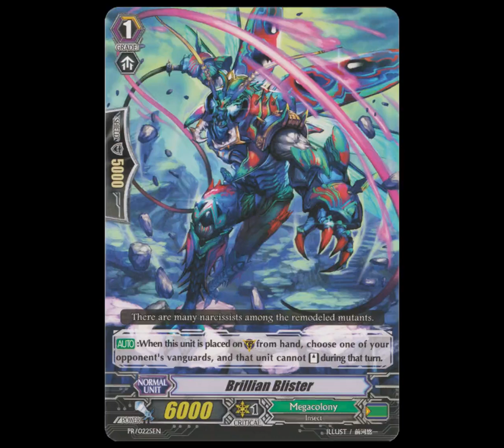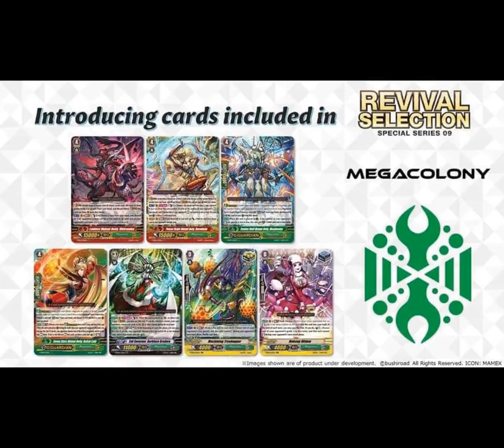Dark Device S2: Revival Selection revealed